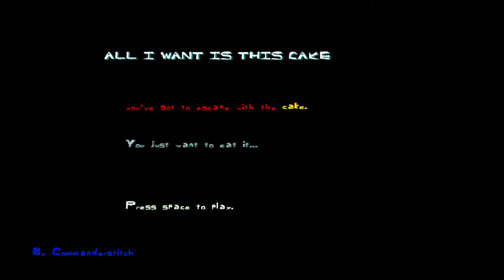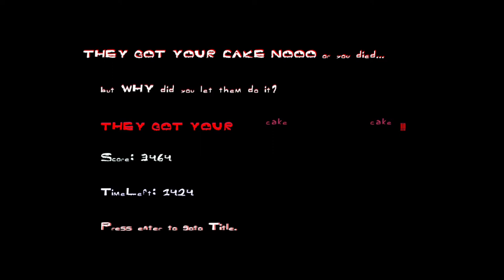All I want is Cake by commanderstitch - Ludum Dare 49 Playthrough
As always, pure chaos.

00:00 - I don't understand what I'm doing
01:12 - I understood what to do